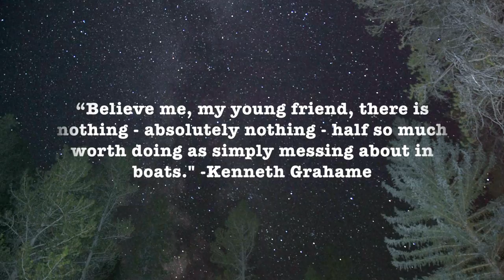Guide Vibes-Trailer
Life on the river moves on its own time. It has its own code, understood only by those who have been on the river. This is that story.